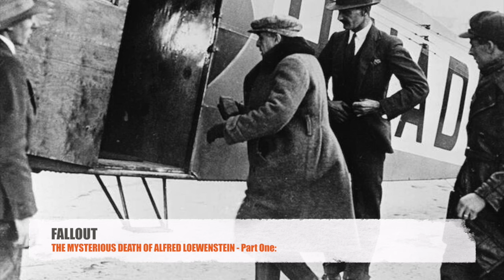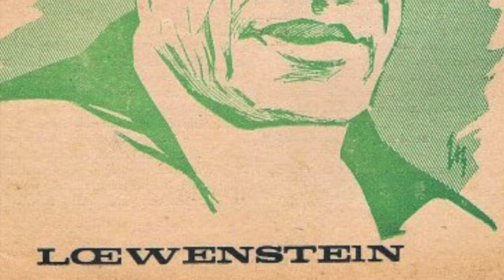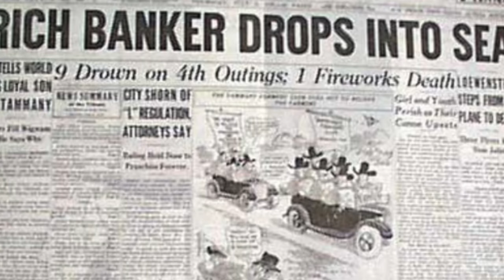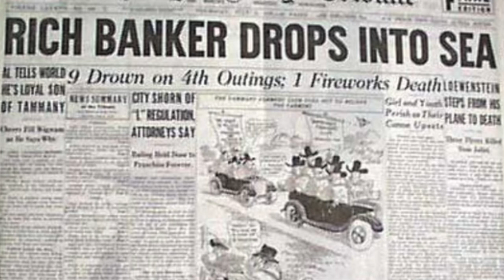Fallout - Part One - The strange death of Alfred Loewenstein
One of the great unsolved mysteries, with a cast of real life characters straight out of an Agatha Christie novel.
On July 4th 1928 the third richest man in the world fell from the bathroom of his private plane. There were six others on board. This Part One summarises the known facts about  that July 4th evening.

Part Two discusses different theories about what may have happened and why. Could Loewenstein have jumped? Was he pushed? Who benefited from his death?